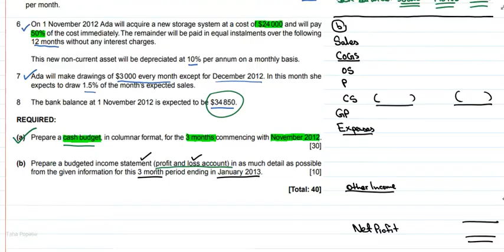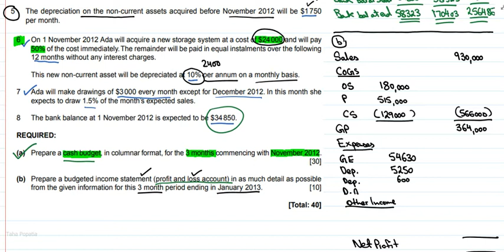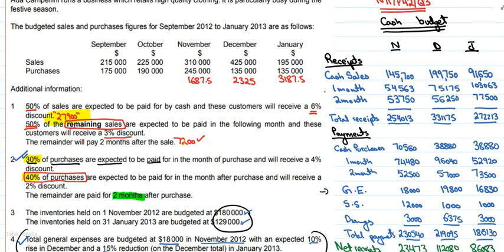Nov11p42Q3 cash budget and budgeted pnl part 2